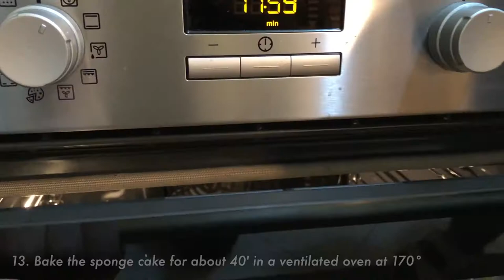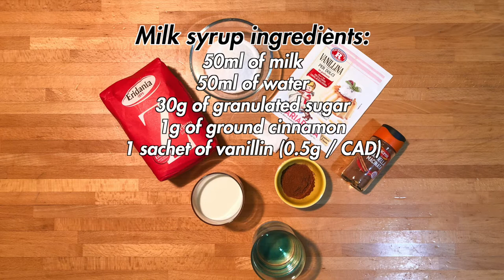Naked cake with cinnamon flavor and pumpkin custard with amaretti biscuits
Yesterday, wandering around the market stalls, my eye fell on a pumpkin. At the end of February, a pumpkin? It seemed strange to me but trusting the vendor I bought it and decided to use it to create a cake that turned out to be a bomb. Here is the recipe to recreate this naked cake with cinnamon sponge cake and pumpkin custard with amaretti biscuits at home.

DETAILS
- Difficulty: difficult
- Preparation time: 2h
- Doses: 6 people/slices
- Cost: medium

INGREDIENTS

Cinnamon sponge cake ingredients:
400g of eggs (8 medium)
205g of caster sugar
205g of 00 flour
7g of cinnamon powder
2g of salt
2 sachets of vanillin (0.5g/CAD)

Pumpkin custard ingredients:
250g of Mantuan pumpkin pulp
250ml of milk
75ml water
60g of cane sugar
30g of cornstarch
20g of dark chocolate drops
10g of pulverized amaretti biscuits (3 pieces)
6g of crumbled amaretti biscuits (2 pieces)
2 medium eggs

Milk syrup ingredients:
50ml of milk
50ml of water
30g of granulated sugar
1g of ground cinnamon
1 sachet of vanillin (0.5g / CAD)

Tools used:
- 225ml oil dispenser
- Immersion blender
- Food brush
- Kitchen robot Kenwood chef
- Hinged cake pan (15cm diameter)

Chapters:
- 00:00 | Intro
- 00:15 | Recipe
- 00:25 | Details
- 00:49 | Ingredients and preparation of the cinnamon sponge cake
- 03:49 | Ingredients and preparation of the pumpkin custard
- 07:45 | Ingredients and preparation of the milk syrup
- 10:24 | Final product
- 10:37 | Ending (Subscribe and Watch Next)